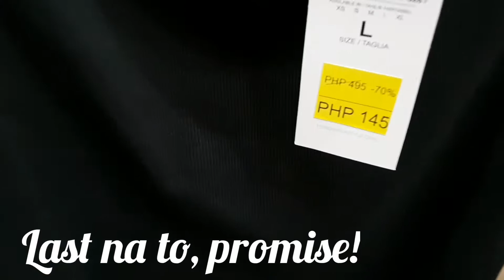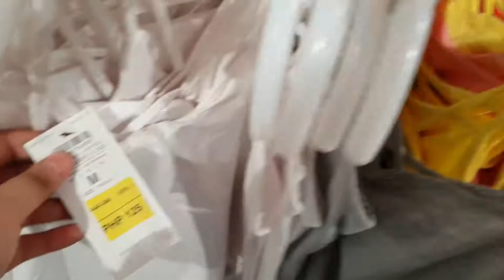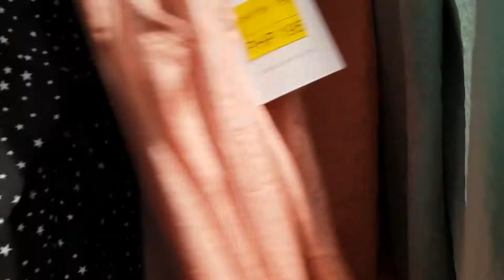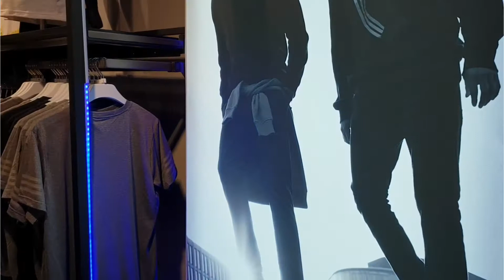Vlog#9: BONGGANG SALE SA TERRANOVA!! FOR AS LOW AS PHP150!! Plus MINI HAUL ^_^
Hi guys! Sobrang sale ngayon sa Terranova sa Trinoma, di ko lang sure kung lahat ng branch nila naka sale. I check out niyo na bago pa kayo mawalan ng sizes. Naswertehan lang namin na maaga kami so wala pang masyadong tao ^_^ hahahaha hayyy parang nasa paraiso ako twing makakakita ako sa ng sale items!! HAHAHAH!! Kayo din ba ganun?

1. Every Morning by Dj Quads

2. Chill Day by LAKEY INSPIRED